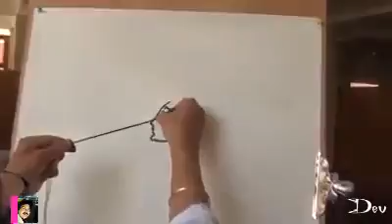Kala ki aur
Kala.com